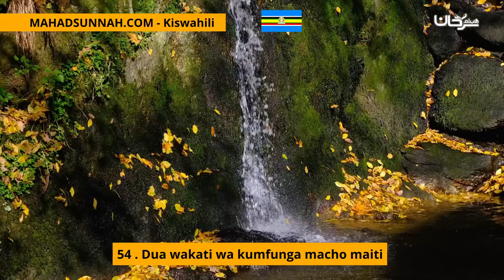54 Dua wakati wa kumfunga macho maiti حصن المسلم